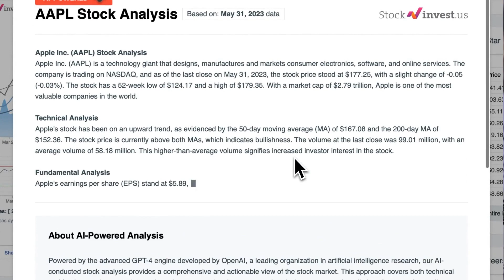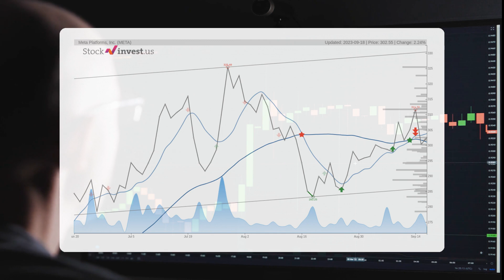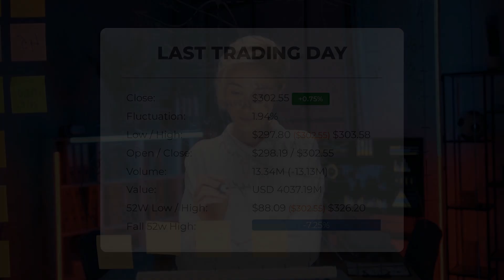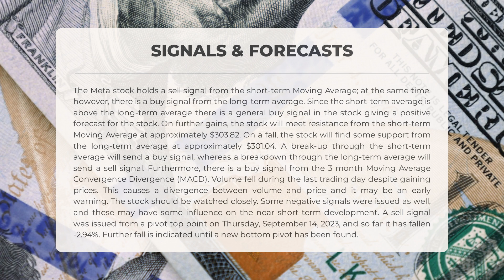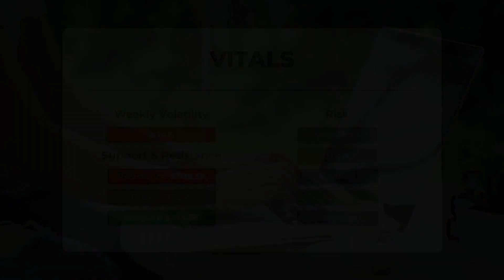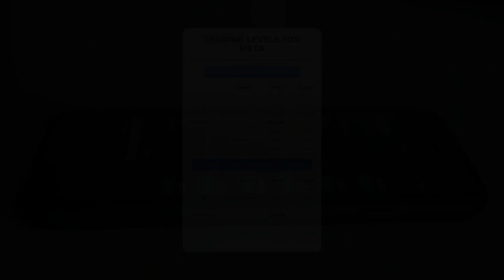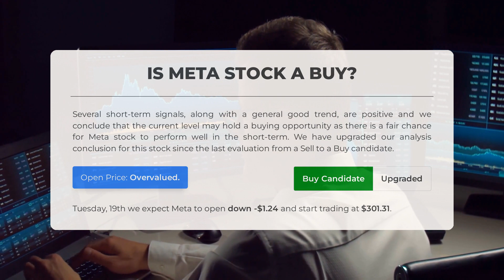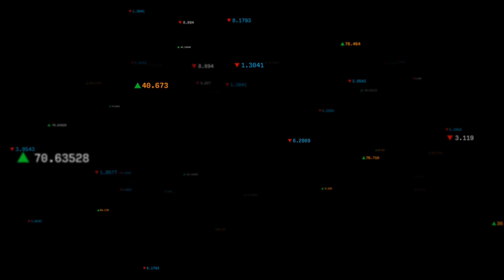Meta's Big Reveal: Expert Stock Analysis & Price Predictions for Tue - Are You Ready to Invest?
Meta price prediction was made for Tuesday, September 19, 2023

  We go over the META Inc. stock and give our stock price prediction (META). Our META stock price analysis and stock price forecast on META for Tuesday, September 19, 2023

  Meta Stock Analysis - META Stock Price Prediction for Tuesday, September 19, 2023